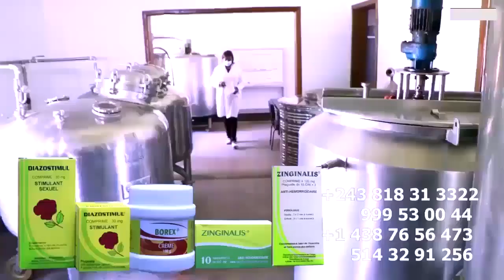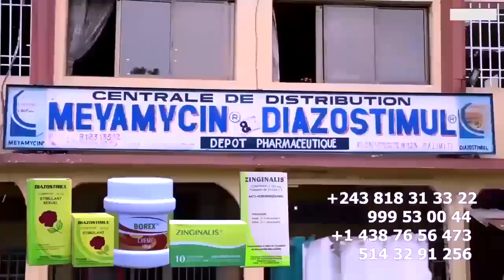EMATI EKITI : PRINCE BAKALI Adoki ABALUKELI KOFFI OLOMIDE Na POTO Affaire SALAIRE 1An Impayé KEN MPI